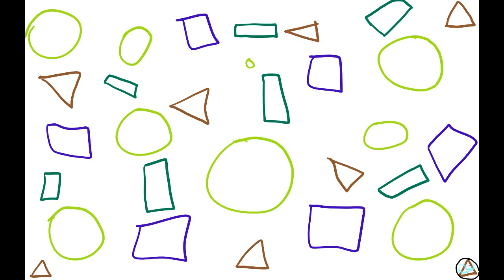Skeleton - Warning, battery low! /ep/ (audio)